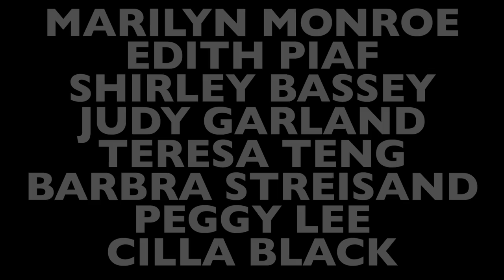Mina Kaye - Little Voice's Diva Medley (The Rise and Fall of Little Voice)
Little Voice's full Diva Medley in "The Rise and Fall of Little Voice", Singapore 2014 by Pangdemonium!